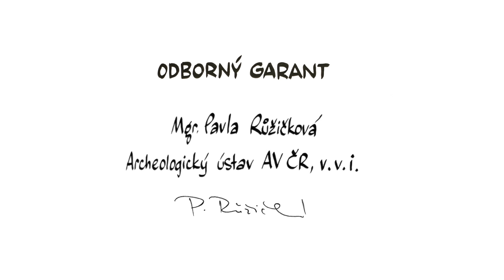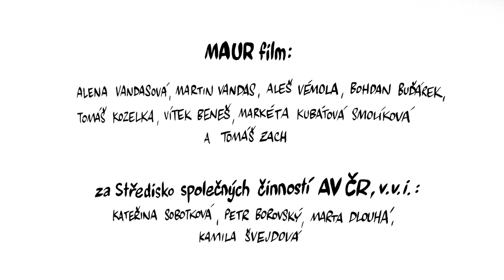BARBAŘI – NEZkreslená věda V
NEZkreslená věda: pátá série vzdělávacího cyklu Akademie věd České republiky.

NEZkresleně!

Odborným garantem dílu je Mgr. Pavla Růžičková.